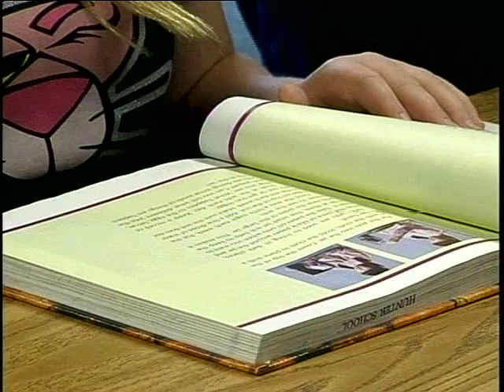FNSBSD School Maintenance Priorities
The Fairbanks North Star Borough Board of Education has approved a list of priority maintenance projects at local schools for the coming years.